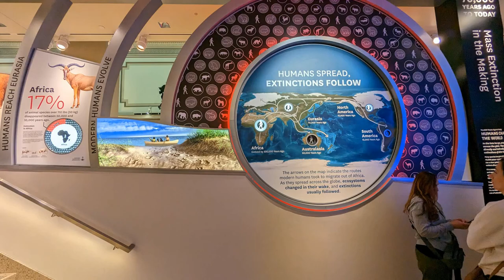纯电汽车首次登顶！特斯拉Model Y一季度成为全球最畅销车型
有分析测算，Model Y第一季度在全球的销量达到26.72万辆，领先丰田卡罗拉的25.6万辆，并大幅领先其他排名前五的汽车。市场更预计，今年全年，Model Y都有望维持第一的位置，全年销量有望突破百万。
5月26日周五，行业分析公司JATO Dynamics称，特斯拉Model Y是2023年第一季度全球最畅销的汽车，取代多年来占据这一宝座的丰田卡罗拉，这是电动汽车首次成为全球销量冠军。市场更预计，今年全年，Model Y都有望维持第一的位置。

过去几年，Model Y在全球的销量一直在增长，在很多分析师眼中，这款车成为全球销量冠军是迟早的事。特斯拉自己对这款车也信心满满，表示可以达到年销量100万台。去年特斯拉就表示，Model Y有望在今年成为全球最畅销的汽车。

去年，Model Y已经成为欧洲和美国加利福尼亚州最畅销的汽车，在中国排名第四，在全美范围内排进前十名，但依然落后于几款皮卡和SUV，因此去年Model Y成为全球第三畅销的汽车。

JATO Dynamics的分析师Felipe Munoz整理了来自53个市场的数据以及对世界其他地区的估计，Model Y在第一季度的销量达到26.72万辆，领先丰田卡罗拉的25.6万辆，并大幅领先其他排名前五的汽车：丰田海拉克斯、丰田荣放和丰田凯美瑞。

在中国，根据乘联会的数据，特斯拉Model Y成为3月份中国市场销量第一的车型，爆卖61667辆。特斯拉另一主力车型Model 3销量27202辆，位居第八。

值得注意的是，在Model Y销量增长之际，卡罗拉的销量则略有下降。

有市场分析认为，考虑到特斯拉今年对Model Y的大幅降价，与去年相比，这肯定会让更多人接触到这款车，也让更多的人有能力购买这款车。

2022年，特斯拉在世界销量前十名汽车中占据了两个，其中Model Y实现了75.9万辆的销量。

市场预计，今年如果Model Y销量继续增加，全年销售量突破100万辆不是什么难事。去年全球唯一销量过百万的车型就是丰田的卡罗拉，销量达112万辆。

Model Y在美国补贴后的起步售价当前大约在4万美元左右，和基本款售价约为2.1万美元的卡罗拉相比，仍然贵得多。但卡罗拉已经是随处可见的车辆，Model Y的市场空间依然很大。